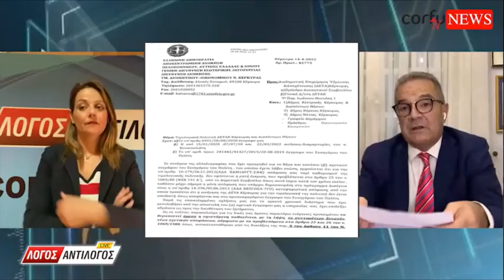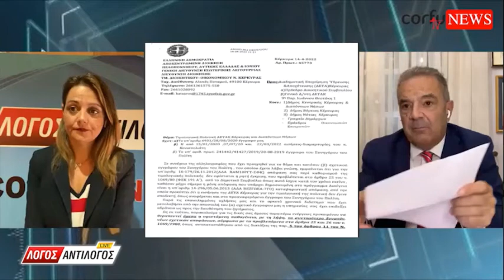Αποκάλυψη – έγγραφο φωτιά για την ΔΕΥΑΚ –"Παράνομη η τιμολογιακή πολιτική(;)- πάρτε την πίσω..!"